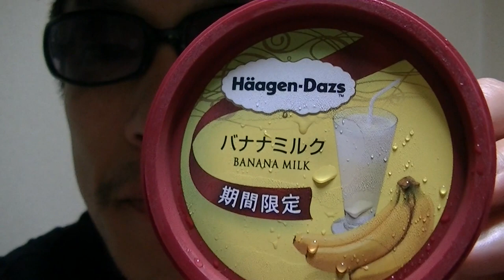Häagen-Dazs ice cream cup banana milk flavor in Japan!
In this video, I'm trying a Häagen-Dazs ice cream cup banana milk flavor in Japan.